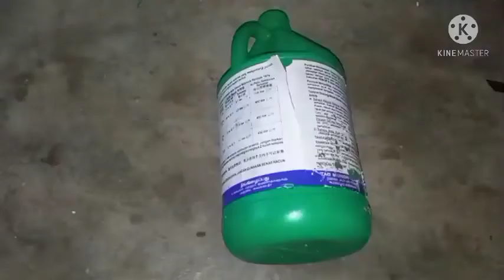atv fender guard